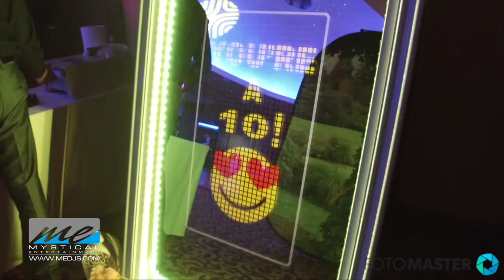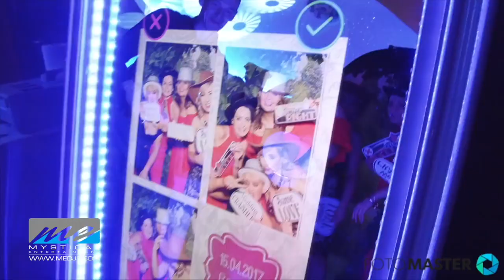M.E. MIrror Booth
The fun, shiek beautiful new mirror booth.